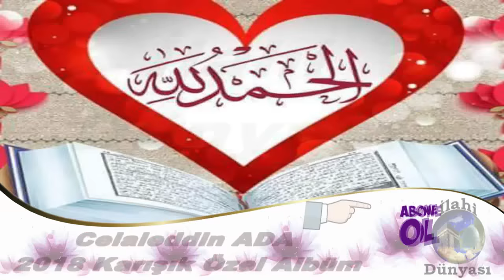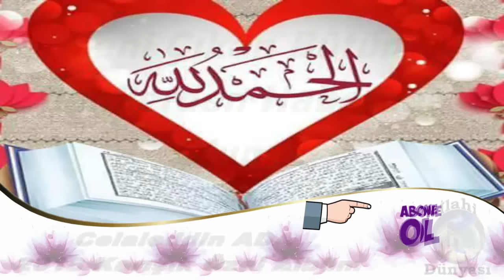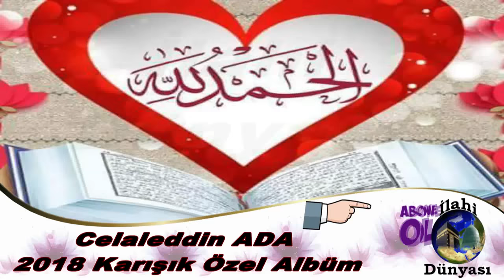Celaleddin Ada - 2018 Özel Albüm -- Ağlatan İlahiler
ilahi kervanı,
ilahi dinle,
ilahiler dinle,
yeni ilahiler,
karışık ilahiler,
en sevilen ilahiler,
seçme ilahiler,
2021 ilahileri,
2021 ilahi dinle,
ilahiler 2021,
karışık ilahiler 2021,
ilahi 2021,

♦Başka bir hesaba yüklenmesi takdirde yasal işlem süreci başlatılacaktır.. NEY PRODÜKSİYON KANALIMIZDA YÜZLERCE EN GÜZEL İLAHİLERİ BULABİLİRSİNİZ EN SON ÇIKAN ESERLERİ BU KANALIMIZDA DİNLEYEBİLİRSİNİZ. İlahi Dünyası kanalımızda birbirinden güzel ilahileri bulabilir, full albümler olarak bütün ilahilerimizi dinleyebilirsiniz.
Celaleddin Ada - 2018 Özel Albüm - En Güzel İlahiler - En Sevilen İlahiler - Ağlatan İlahilerCelaleddin Ada - 2018 Özel Albüm - En Güzel İlahiler - En Sevilen İlahiler - Ağlatan İlahiler
Celaleddin Ada - 2018 Özel Albüm - En Güzel İlahiler - En Sevilen İlahiler - Ağlatan İlahiler